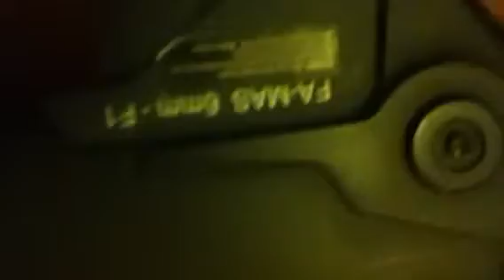Airsoft famas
Vary acurate